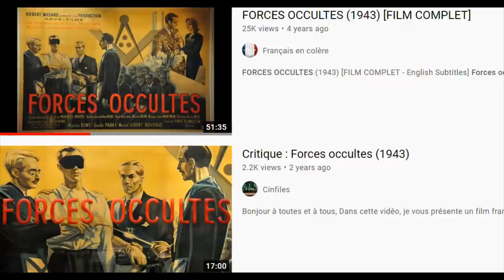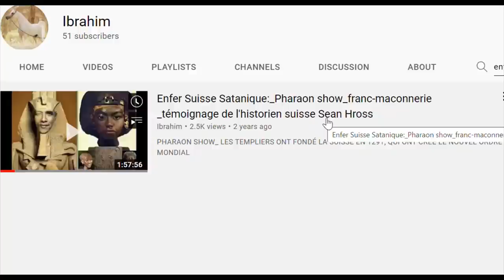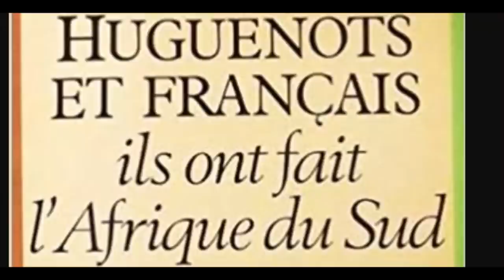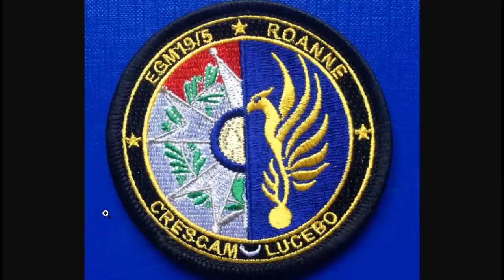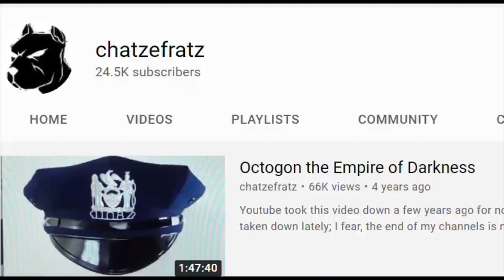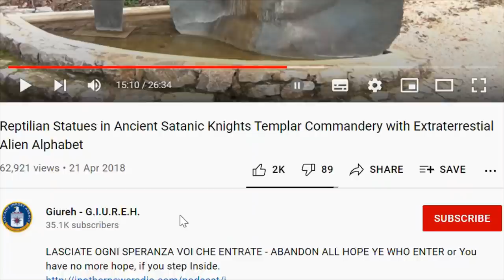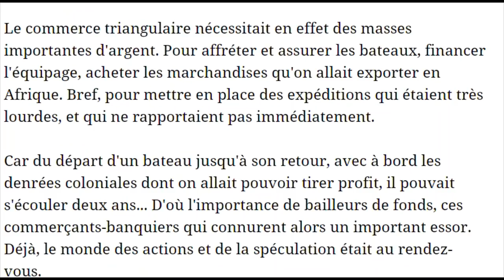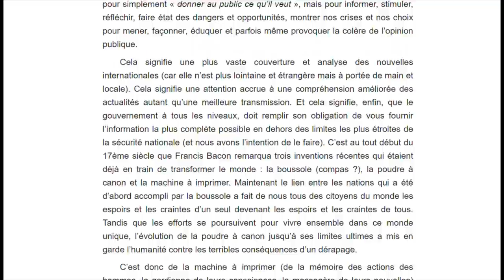Les Forces de l'Ordre des Templiers conçu pour protéger leur Ordre et leur République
The Masters in France have changed the name for the Police from Guardians for Peace to Forces of the Order (les Forces de l'Ordre in French), so I explain in this video, what Order is being meant by this; it's straight into our faces folks, but people don't even see it, because there's a magic spell and veil of invisibility over it.
Ich habe den Film von einundhalb Stunden auf Französisch gemacht, und ich bin gespannt, wie meinen Freund der Französischen Polizist den Film findet, weil ich die okkulte Ursprünge der Französischen Polizei erkläre, sowie sie vor einigen Jahren die Name der Polizei und Gendarmerie von Gardien de la Paix auf Forces de l'Ordre umgeändert haben, was natürlich wie eine Zuspielung auf Ordnung zu sein scheint so im Sinnen eines Ordnungshüters aber natürlich weit von der eigentlichen Bedeutung ist. Mit l'Ordre ist natürlich einen Orden gemeint sowie den Templer Orden, woraus alle Uniformierten und alle Armeen aus fortfliessen. Weil ich aber nix als gute Erfahrungen mit der Französischen Polizei habe, die immer sehr korrekt, nett, hilfsbereit und sogar amikal mit mir waren im Gegensatz zu diesen verlogenen und korrupten Schweizer Nazipolizisten, habe ich das ehrlichkeitshalber noch im Film erklärt und die gute Elemente innerhalb der Französischen Polizei dafür bedankt, dass sie mich immer korrekt behandelt haben, um mit dem Film zu bewirken dass diese gute Elemente in der Französischen Polizei hoffentlich durch meinen Film aufwachen, dass der Wurm drin ist und im Falle der unentweichlichen volksnegativen Befehle der uns zuvorstehenden Zukunft besser zwischen eine gute polizeilichen Entscheidung und einer schlechten Entscheidung zu unterscheiden vermögen.